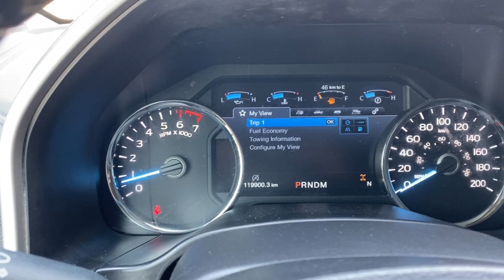2019 Ford F-150 Lariat